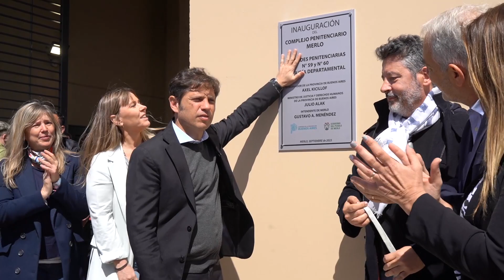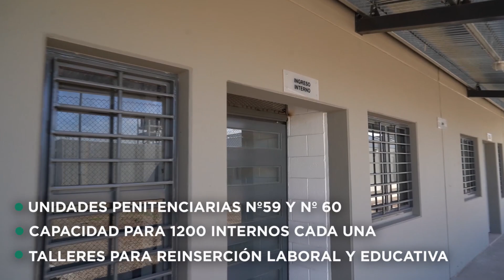KICILLOF Y MENÉNDEZ INAUGURARON EL COMPLEJO PENITENCIARIO DE MERLO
El Intendente Gustavo Menéndez y el Gobernador Axel Kicillof inauguraron la Alcaidía departamental y las nuevas unidades penitenciarias N °59 y N°60 en Merlo, en el marco de Plan de Infraestructura Penitenciaria.